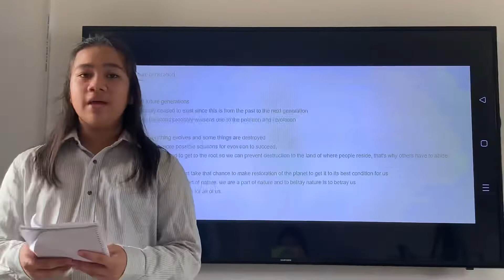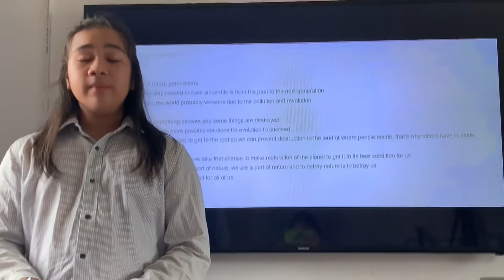Clark as Newscaster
Newscasting contest